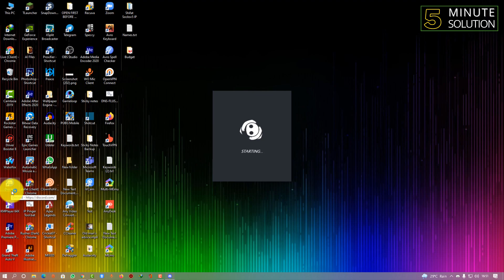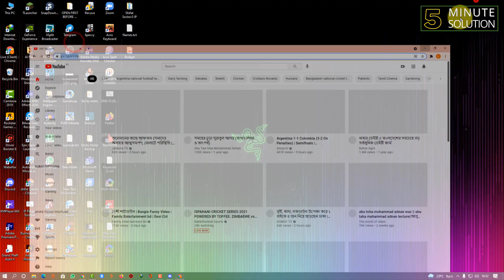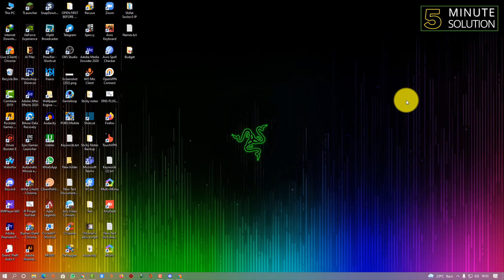How to dm someone on discord 2025 [EASY]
How to dm someone on discord [EASY]
Here's how to DM - Direct massage - someone on Discord.
Send DMs via Android Devices
Log in to Discord.
Tap over to the ALL tab in the top-left corner of the screen.
Choose a contact from your list of friends.
Tap the Chat Message button (white chat bubble over blueish background) to create a DM.
Enter your message and tap Send.